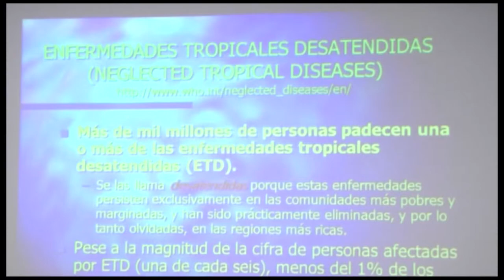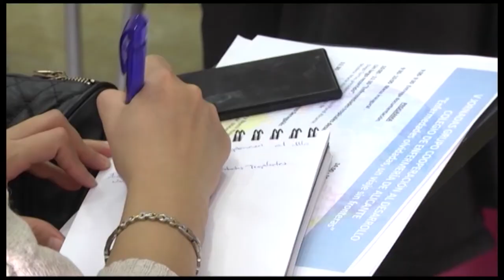Enfermedades olvidadas: V Jornadas de Cooperación | Cecova TV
Las llamadas enfermedades olvidadas son, por un lado,  afecciones tropicales que afectan a millones de personas pobres en el mundo, la mayoría de ellas en África. No reciben apoyo de los laboratorios para su investigación y sus efectos causan mucho sufrimiento sobre todo en  menores. Pero también hay otro grupo de enfermedades desatendidas que afectan a colectivos vulnerables de nuestra sociedad. Reflexiones que han centrado las V Jornadas de Cooperación al Desarrollo celebradas en el Colegio de Enfermería de Alicante.